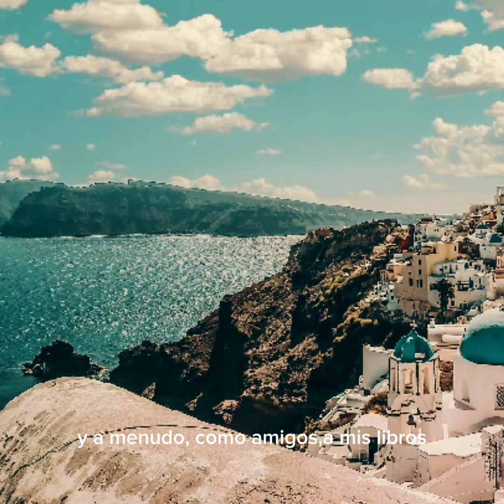Proyecto Nosotras, mujeres y poetas. Balbina Prior por Cristina Arias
PROYECTO NOSOTRAS, MUJERES Y POETAS
BALBINA PRIOR, es Doctora en Filología Inglesa y lleva participando en variados proyectos poéticos desde los años ochenta. Publica sus trabajos en variadas revistas y suplementos literarios como Hofstra (USA), Baquiana (USA), Bíblia (Portugal), La Avispa (Argentina), Milennium (México) y españolas como Turia, Litoral, Paraíso o la reciente El Alambique. Forma parte del consejo asesor de las revistas Tres Orillas (Cádiz), Revista Áurea (Madrid), La Manzana (Córdoba), y Singularidades (Portugal). En traducción ha dado a conocer en España la poesía de Donald Hall, Anna Wickham, Mary Jo Bang o Aphra Behn. También colabora en prensa como articulista y crítica literaria. Pertenece a la ACL y a la Asociación Española de Críticos Literarios (AECL), participando como jurado en los Premios de la Crítica, en los Premios Nacionales, además de otros premios de poesía como el Leonor de Córdoba, Juan Bernier, Vicente Núñez y Ricardo Molina. Sus último libros son La Tradición Trascendida. Cántico y su época (Madrid, 2017), Memorial de Frontera (Trajín, Ciudad de México, 2018) y Subasta de Sueños (La Manzana, 2020).

En este vídeo han participado:
Poema: Balbina Prior.
Voz: Cristina Arias.
Idea original, montaje y producción: Olga RT,@Principio0.
Música intro y cierre: Chega Gómez.
Música de piano general: Andrés Tejero.
(Música propia del proyecto con copyright).

Gracias por escucharnos. La poesía es la magia que mueve el mundo.
Gracias  a Enrique Gracia Trinidad por ser siempre faro de este transitar poético.

Nos reconocen como contenido emergente de calidad en redes. Por favor, si te gustó: Like, comenta, comparte.
Movamos la poesía de mujeres.
Vídeo íntegro original.Prohibido su uso fuera del Proyecto Nosotras, mujeres y poetas.